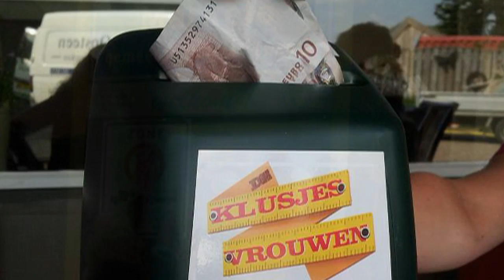De Klusjesvrouwen in gesprek met Three Mobilae ( 2012 )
De klusjesvrouwen uit Markelo in gesprek met Three Mobilae over hun actie voor Serious Request 2012 in Enschede. Een groot geldbedrag zal eind December aan de dj's van het glazen huis worden overhandigd. Daarvoor zullen de dames Linda en Joanne allerlei klusjes in Markelo gaan ondernemen om zoveel mogelijk geld binnen te halen voor de actie tegen kindersterfte in Afrika.